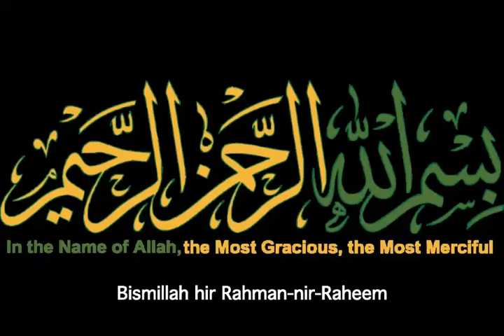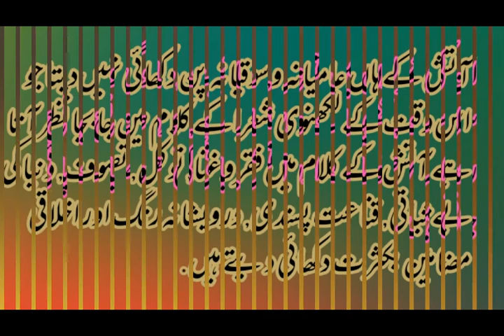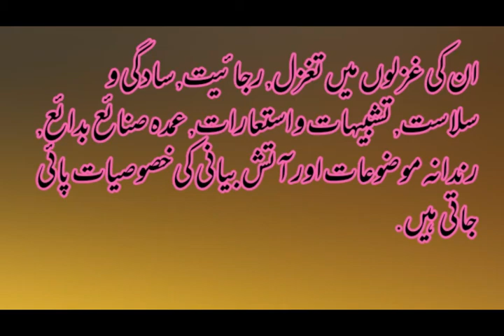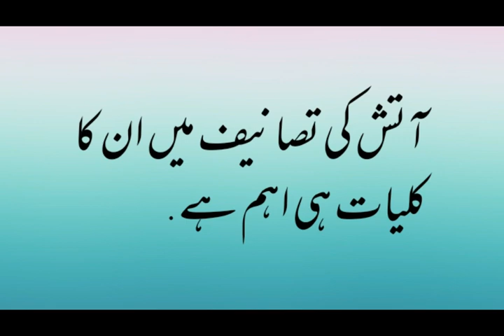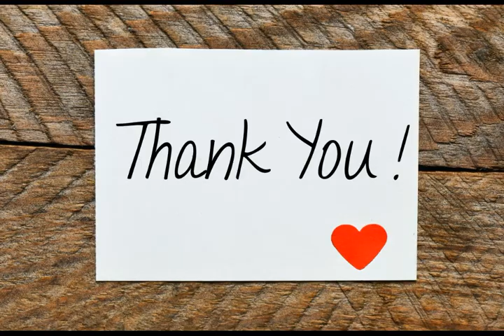Tarruf Haider Ali Aatish for 9th class